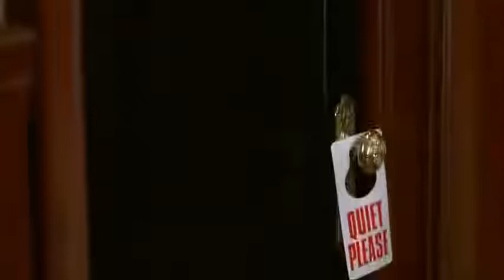The mask first scene